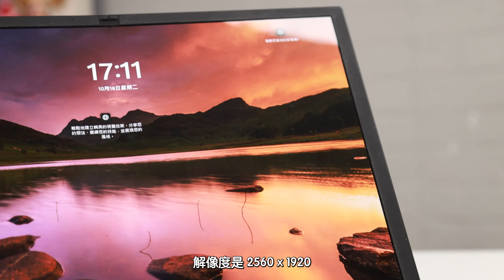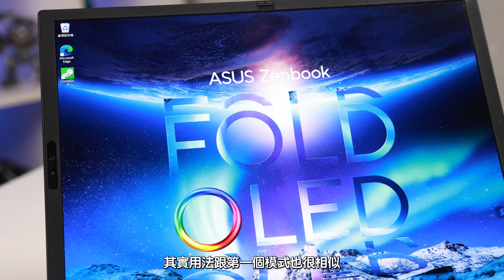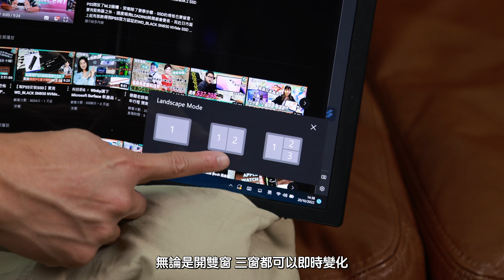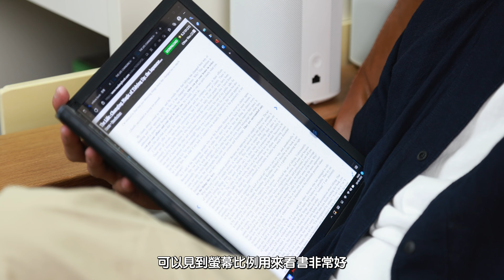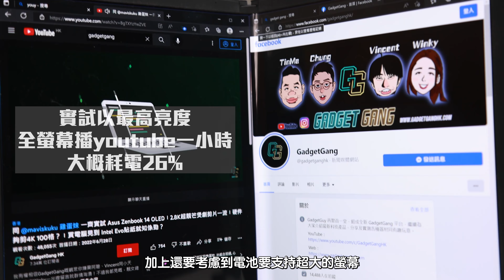實試 摺芒電腦〡17.3吋巨形 OLED芒 摺起面積細過 MBA〡可變6種形態係咪實用？〡實試聲畫效果+電量〡操作手感 3萬身價 機身重量 評論 〡究竟抵唔抵玩？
摺芒電話出咗幾年，技術同設計都已經相當成熟，不過既然電話可以摺芒，手提電腦都當然可以。而最近 ASUS 更把摺芒電腦放到更高質的OLED芒上，推出是全球第一款可摺疊的OLED手提電腦，Zenbook 17 Fold OLED！

雖然新機都出咗一段時間，但 GadgetGang一直都希望試試實機，一來17.3吋咁大個摺芒，可以摺得細過 Macbook Air的面積，真心係勁，二來部機有得玩6段變形，相當好玩！今次拍片就要同大家睇睇呢部噱頭十足的手提電腦，聲畫質素有幾好，6段變形的實用度又有幾高？有咩優點缺點等等。

睇片前簡單介紹下呢部 Zenbook 17 Fold OLED，電腦用上黑色的鎂合金，配合深墨綠色的人造皮，機身上當然也會有ASUS的標記，更有相當有型的反射效果。摺合的方式就跟另一品牌的摺合電話相似，同樣是以對摺的方式摺合，不過體積就放大了很多倍。摺合骹位相當實淨，用家開合也應該很有信心，皮革位置相信亦對摺合位有加強保護的作用，而官方亦有說明螢幕摺位經過測試，可循環摺合3萬次，對手提電腦來說耐用度算相當高。

雖然不得不說摺合的骹位比較厚大，但考慮到摺合的是一個17.3吋的大螢幕，比例上也不算過份，加上中間可容納鍵盤，在設計上也頗有心思，所以對我來說是可以接受的。至於其他表現又如何呢，就真係要睇吓片喇！